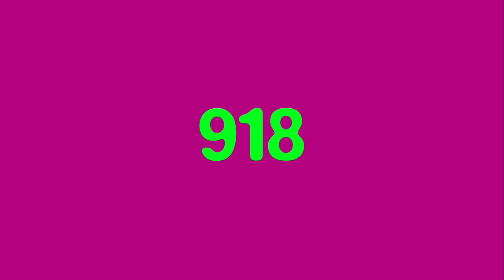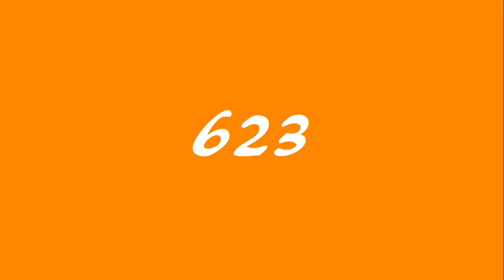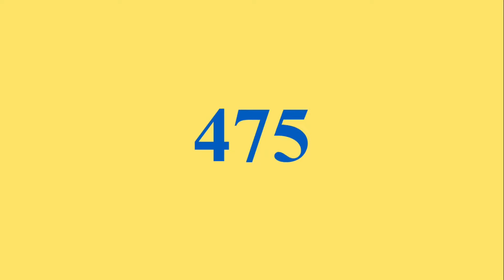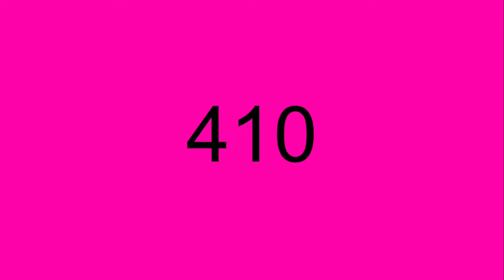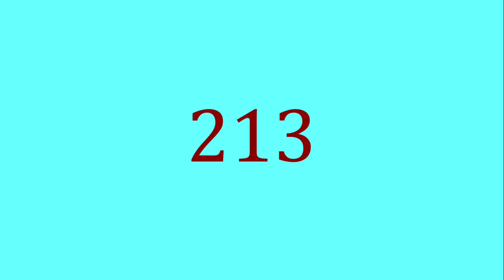Numbers 1000 to 0